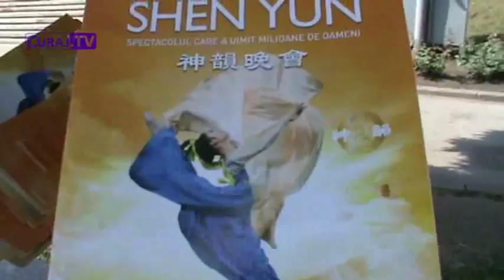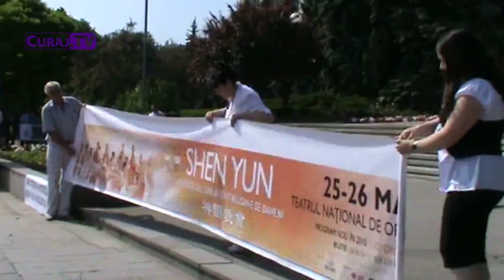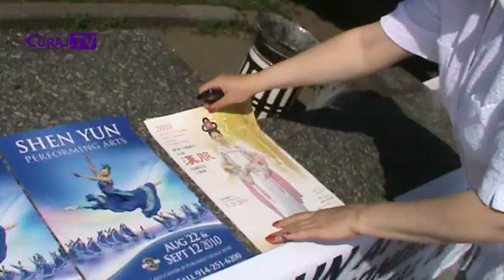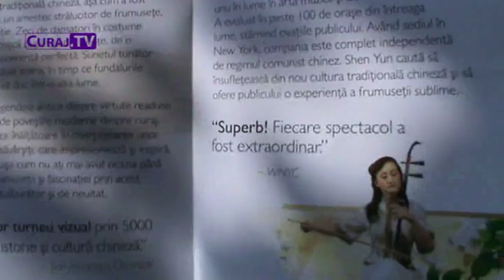Curaj.TV - Un an de la anularea spectacolelor Shen Yun la Chișinau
La 25 mai 2011 se împlineşte un an de la anularea abuzivă a evenimentului cultural inedit, care urma să fie prestat de către cea mai renumită trupă de dans şi muzică clasică chineză din New York "Shen Yun Performing Arts".
Cu această ocazie, asociaţia "Falun Dafa" va protesta la 25 mai 2011 în faţa Guvernului,  cerînd autorităţilor restituirea tuturor cheltuielilor suportate, cît şi restabilirea imaginii A.O. "Falun Dafa" cu dezminţirea calomniilor răspîndite de către Ambasada Chinei la Chişinău, doar cu scopul de a-și ascunde persecuțiile fără precedent asupra discipolilor Falun Dafa chinezi pe parcurs a 12 ani!!!
Chișinău, 25 mai 2011